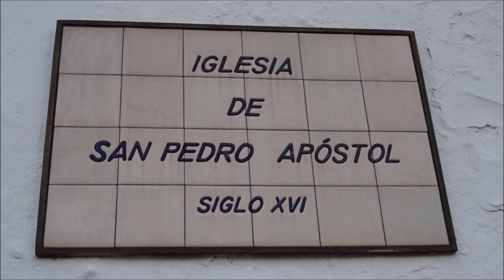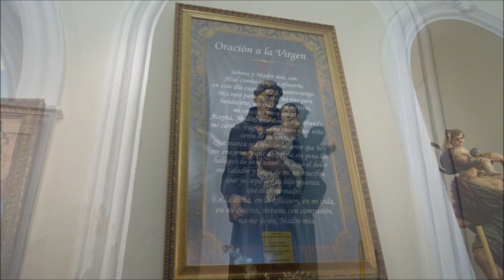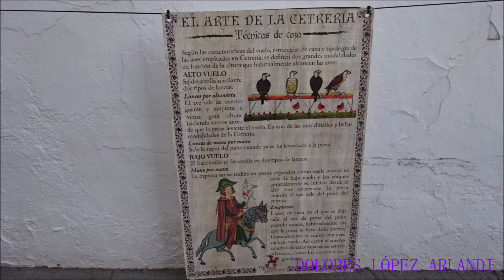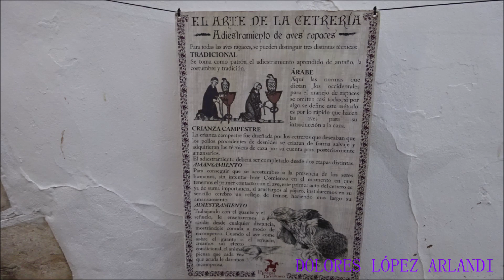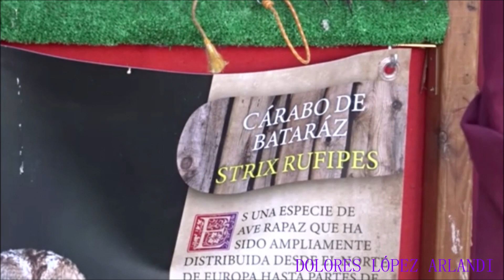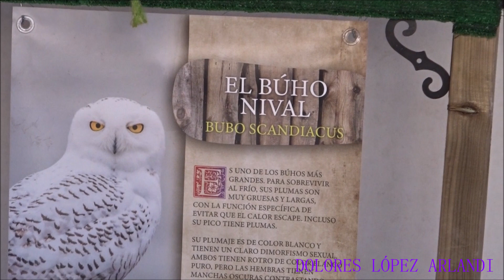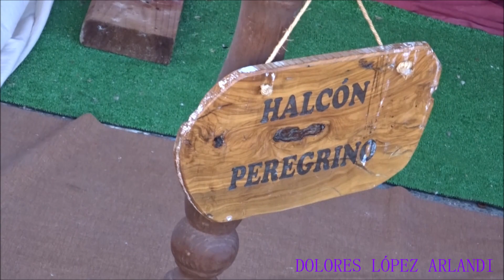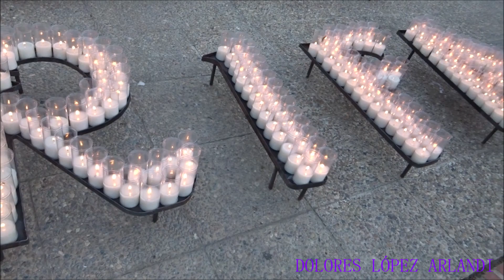Noches de la bella Jarifa#Cártama#Málaga#2023#Dolores López Arlandi